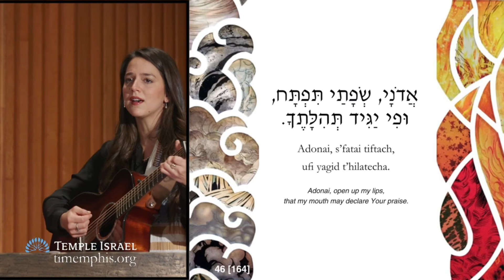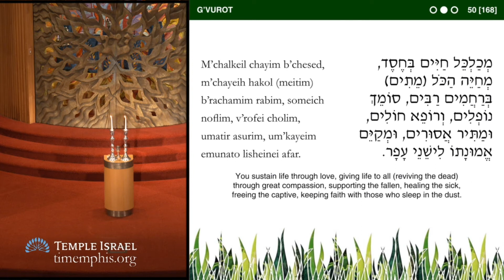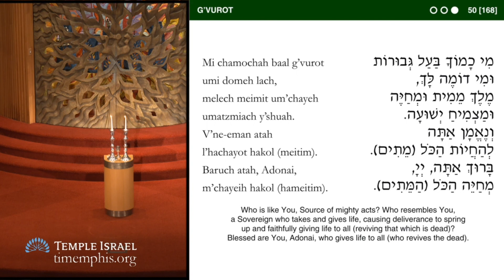"Amidah" - Sung by Happie Hoffman, 1/28/22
"Amidah" arranged by Noah Aronson
Temple Israel-Memphis is a sanctuary for prayer and inspiration, a vibrant center for Jewish learning, and a congregational home for living Torah. We are a source of strength and a force for good for Reform Jews, the greater community, and the world.
Learn more about Temple Israel at timemphis.org.